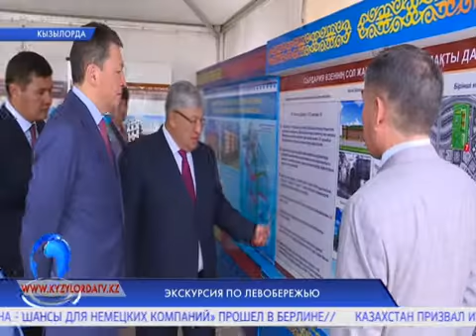ЭКСКУРСИЯ ПО ЛЕВОБЕРЕЖЬЮ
Прибывший в область с рабочей поездкой председатель президиума Национальной палаты предпринимателей «Атамекен» Тимур Кулибаев ознакомился с ходом строительства нового города на левобережье.